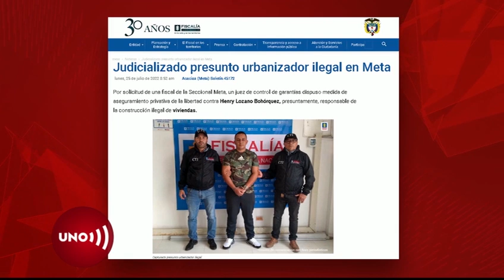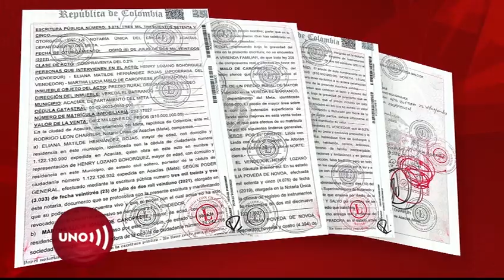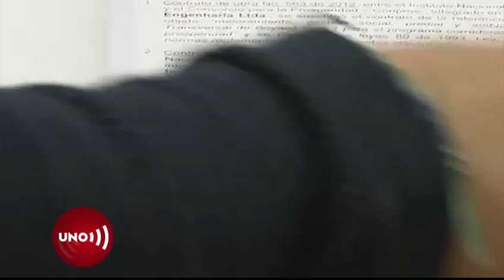En Acacías (Meta), se negocian predios de venta prohibida